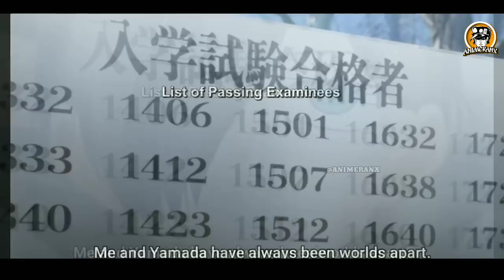The Dangers in My Heart Episode 1 in Urdu/Hindi || ANIMERANX || Spring 2023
The Dangers in My Heart Episode 1 From killer To Friend Explain in Urdu/Hindi || ANIMERANX || Spring 2023 Latest Anime

© Video created by ANIMERANX channel

dragon ball
dragon ball heroes god mission episode 3,

Record Of Ragnarok Episode 1
Record Of Ragnarok Season 2
Record Of Ragnarok Season 2 Episode 1
Record Of Ragnarok Season 2 Episode 1 in English Dub
Record Of Ragnarok Season 2 Trailer
Record Of Ragnarok Season 2 Episode 1 in Hindi
Record Of Ragnarok Season 2 Episode 1 In Hindi Dub
Record Of Ragnarok All Episode
 Danger In My Heart Episode 1 Dub
Danger In My Heart Episode 1 Sub
Danger In My Heart Episode 1 Hindi
Danger In My Heart Episode 1 Explain in Hindi
Danger In My Heart Trailer